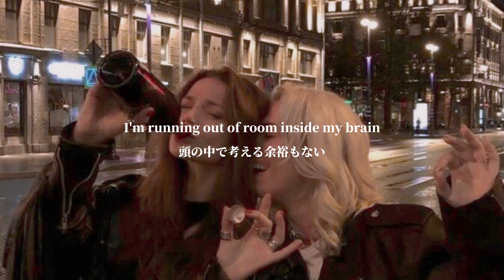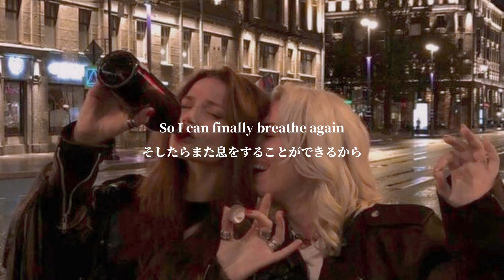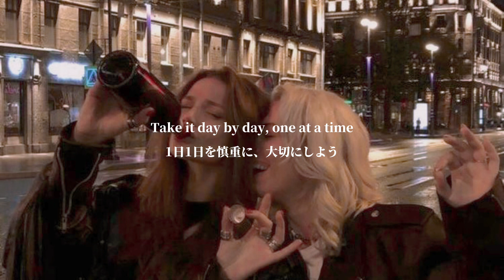[和訳] アイツを忘れてる時が1番楽しいわ -Forgetting All About You-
今回はPhoebe Ryanの Forgetting All About You です！

恋人と別れてブルーな時に察して遊びに連れて行ってくれたり、バカみたいなことでも笑い合える友達は最強♾🤝❤️

ブログで洋楽和訳したものをYouTube上にアップしています。よかったらブログの方もチェックしてみて下さい👇